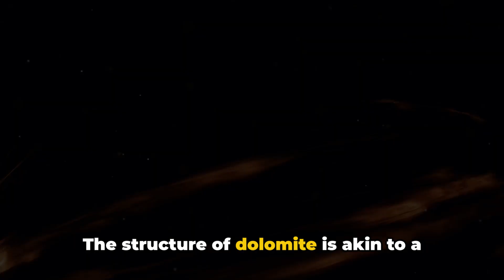Unraveling the Dolomite Mystery: A Geological Breakthrough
Step into the world of geology as we unveil the mind-boggling mystery behind Dolomite formation! In this fascinating video, we dive deep into the 200-year-old enigma and reveal groundbreaking insights that could reshape the landscape of various tech industries.

Prepare to be amazed as we explore the scientific breakthroughs that may hold the key to revolutionizing everything from construction materials to renewable energy! Delve into the intricate processes that shape Dolomite, unraveling the secrets hidden within its unique composition.

Join us on this captivating journey as we bring together cutting-edge research and mind-expanding analysis. Through stunning visuals and expert commentary, we'll break down complex concepts into easily understandable explanations.

Discover the impact of Dolomite on our everyday lives and gain a newfound appreciation for this magnificent geological wonder. Whether you're a science enthusiast or simply curious about the world around us, this video is a must-watch.

Are you ready to unlock the secrets of the past and reshape the future? Let's embark on this unforgettable scientific journey together!